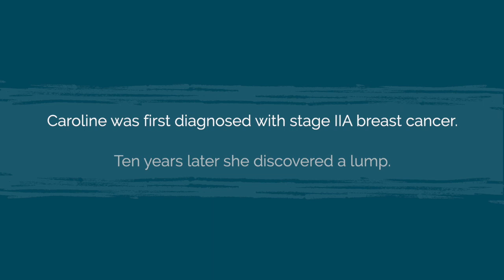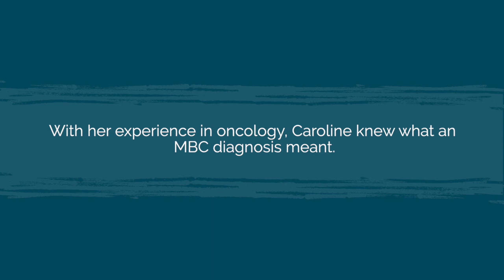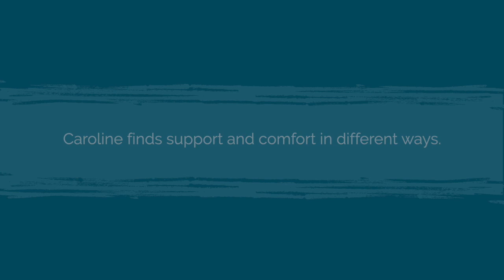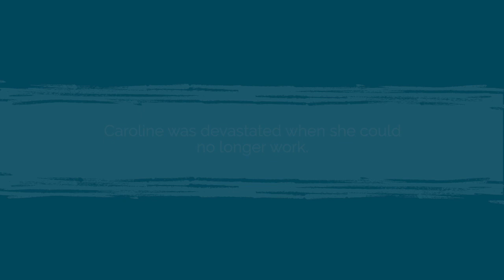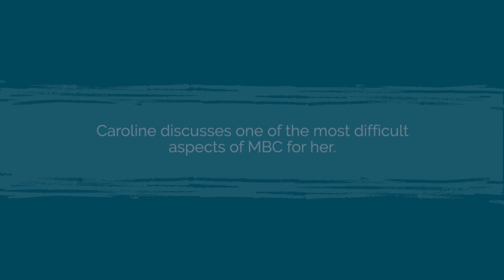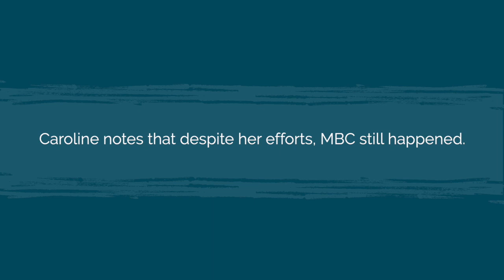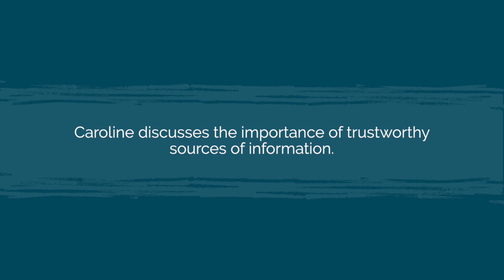Caroline: Living With Metastatic Breast Cancer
Meet Caroline: a 57-year-old former oncology nurse who lives in Philadelphia with her family. Unfortunately, because of the impact metastatic breast cancer (MBC) has had on her health, Caroline had to give up her career in nursing that she loved. But her compassion carries over into caring for others in her community and using her voice to advocate for people living with MBC. To join the conversation, follow ThisIsMBC on Twitter, Instagram, and Facebook, or go to: mbcinfocenter.com

Licensed music:
5XZ03K1DYWNVVEDM, AGGCVTMOP6ODIWTQ, RWPGBKB97ZPKOYKB, ZHEOB9MQOFXZXUQA, MUVJRPMH7DJARLZH